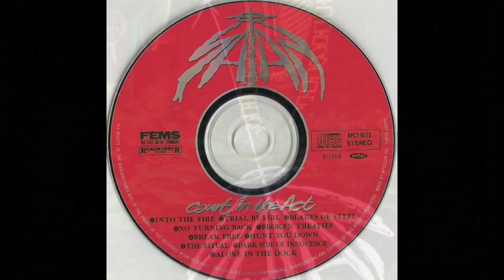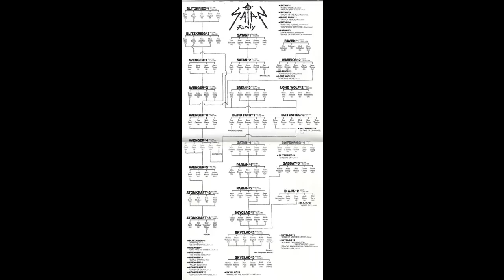Satan - Court In The Act (Full Album) 1983